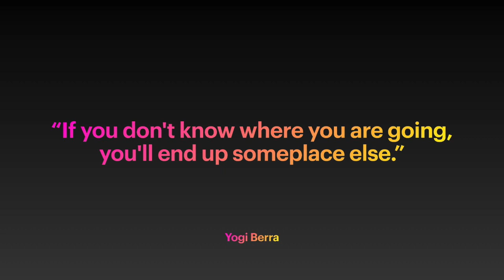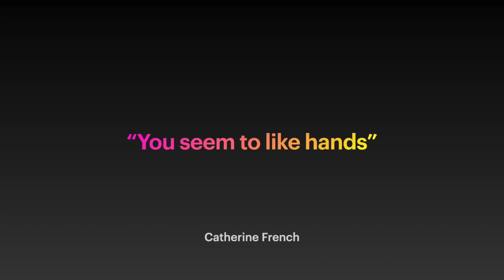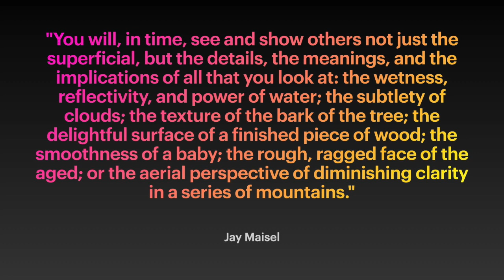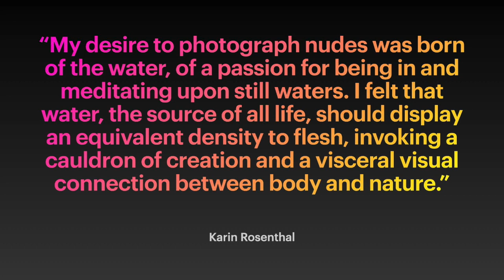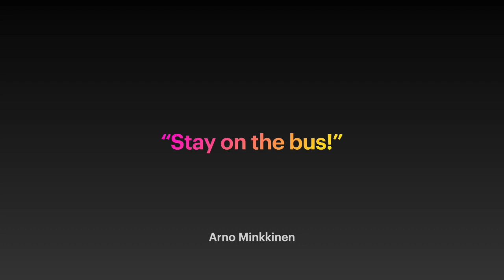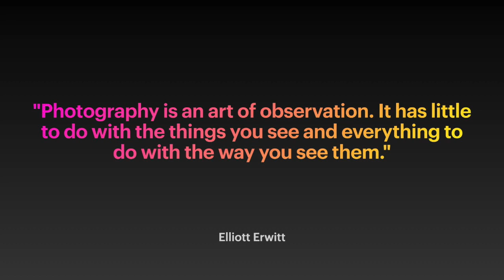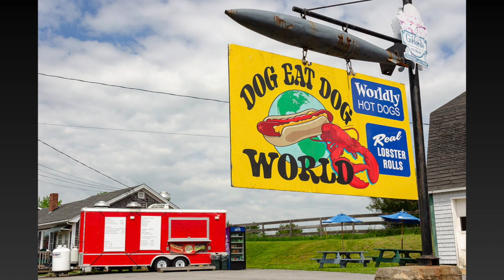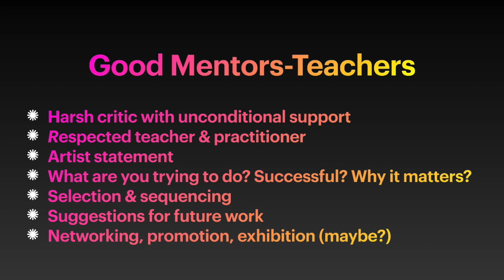Lecture: Finding My Voice as an Artist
Insights from mentors, how my art developed, and lessons learned